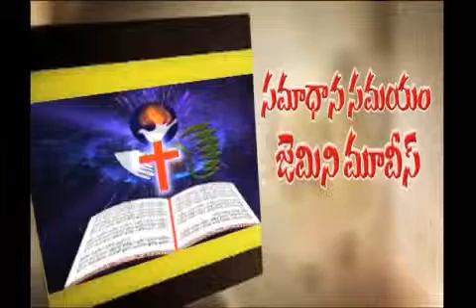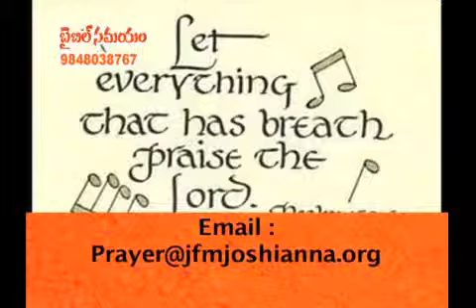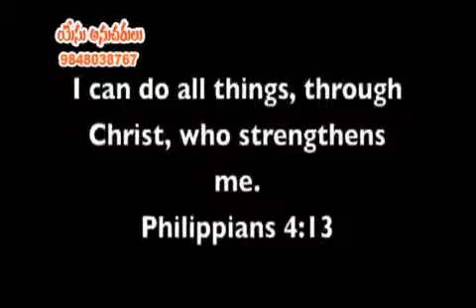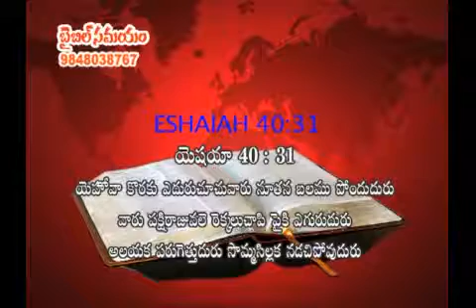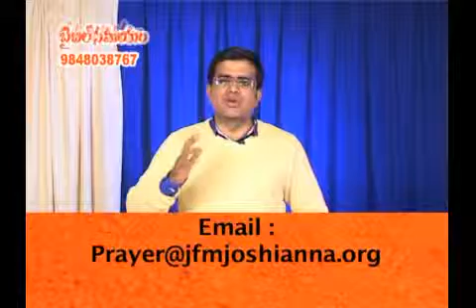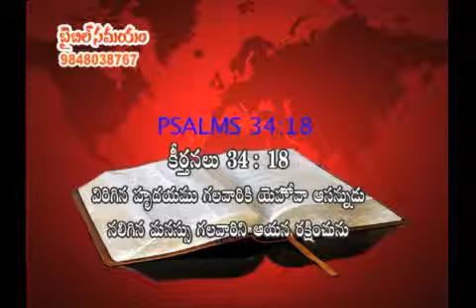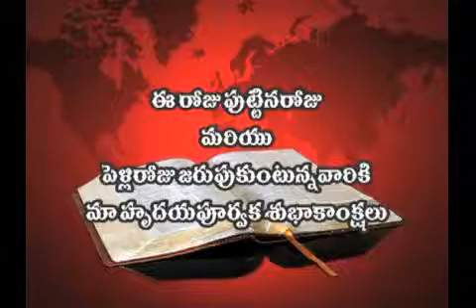27 07 14 P. Bakth Singh